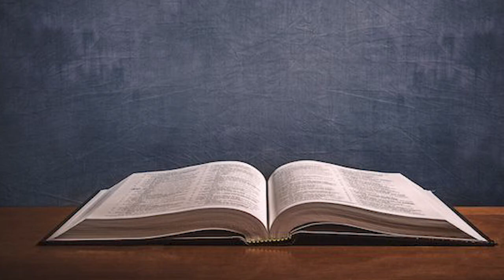Faarfannaa Afaan Oromoo Haaraa Ebisee Cimdeessaa 2021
This video was uploaded by Qaanqee Tube official you Tube channel.